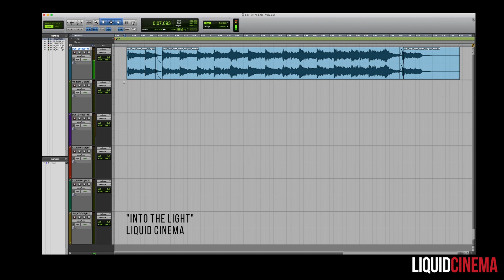ONYX LAB SERIES - VOCALESE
Introducing our new series ONYX LAB - bringing "sonic elements of style" to give editors and supervisors a higher level of creative flexibility quickly.

Beautiful solo female vocal performances - from serene & dreamy to dark, mysterious & intense. Cinematic & emotional from start to finish, and flexible enough to add wherever you need it. All work perfectly as openers, or can be used as overlays.